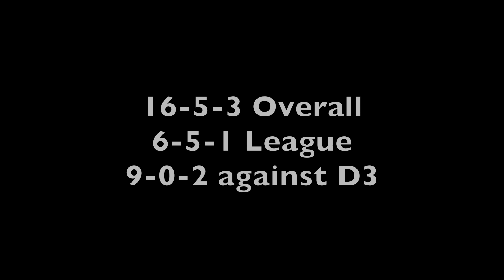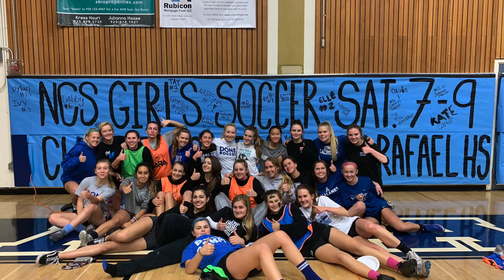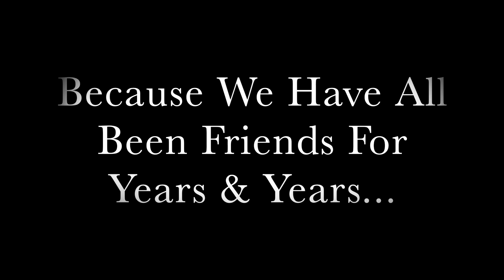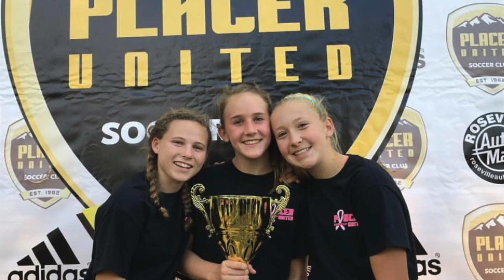Acalanes Women's Soccer Video 2019-2020